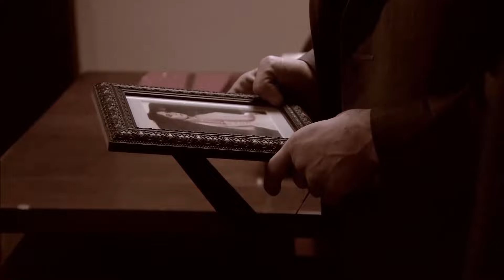ეზელი სერია 98 (Ezel Georgia)